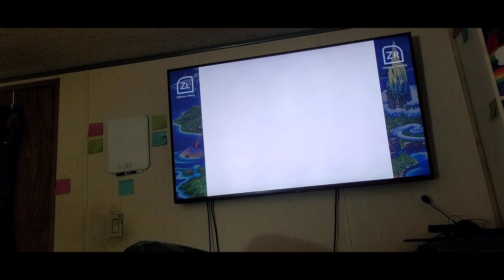Trials Of Mana - The pizza place's vendetta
Wanna choose what I play next? Here's what's available 🙂